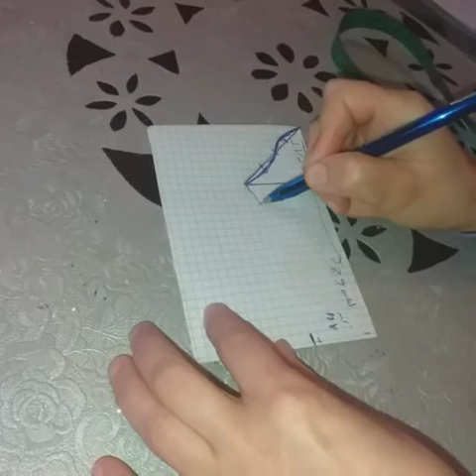كيما وعدتكم طريقة تفصيل المونش باسهل طريقة 🤩🤩🤩